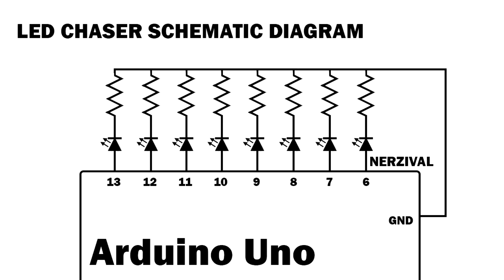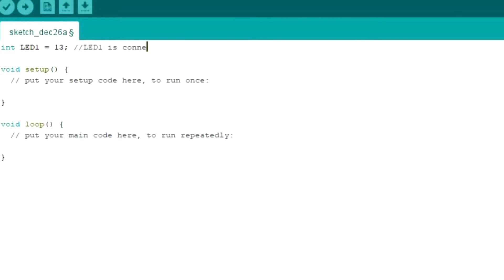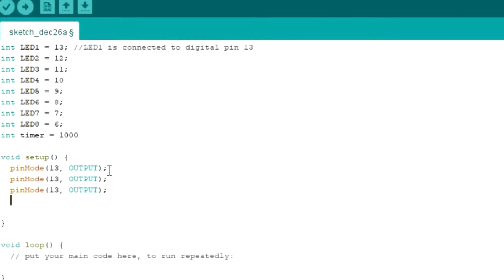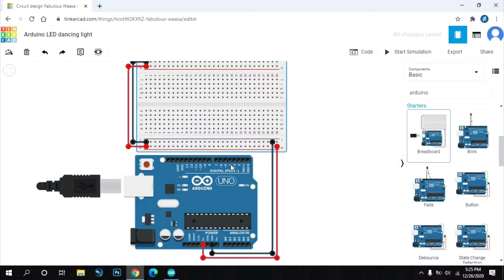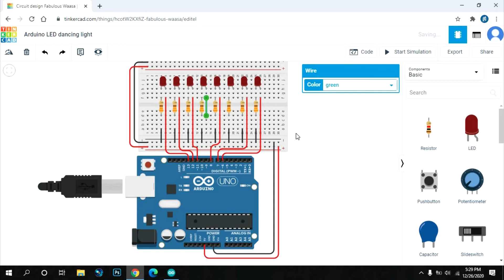Arduino LED Chaser 8 Sequence - Basic digitalWrite coding - Breadboard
LED chaser or sequencer is a popular LED driving circuit. It's used in running-light rope displays to flash different lighting patterns. In this video, I created 8 sequences.

Materials:
Arduino Uno
LED x8
330 ohms resistor
Breadboard